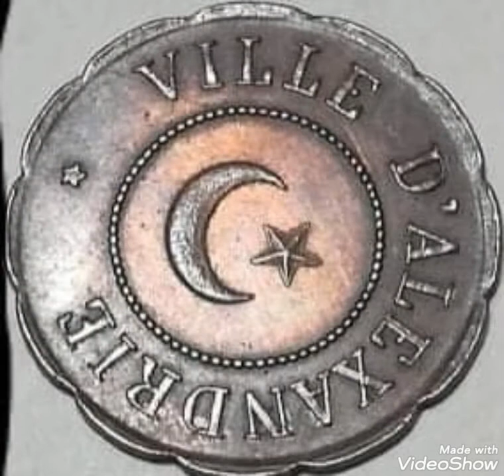Rare Medal worth money rare Numismatic